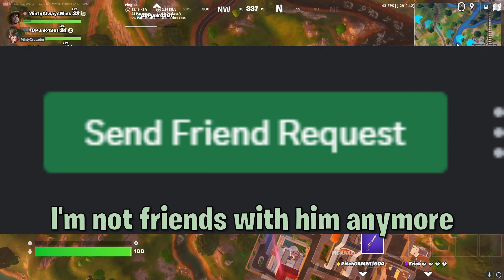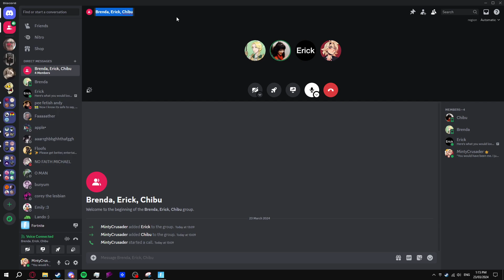The Floor is Soup - Church of Onion Episode 19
HOLY CANNOLI PITCH IS BACK!